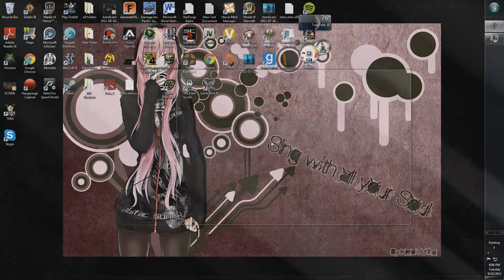Starcraft II (part 1)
i play Starcraft with Jojo blizzard fan
Mic wasn't working